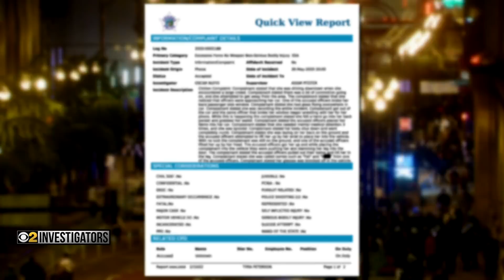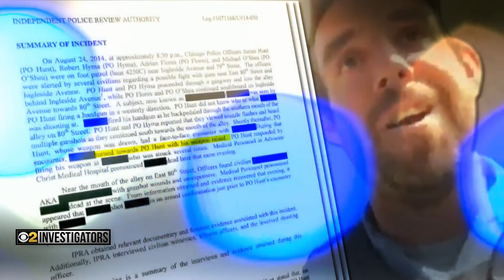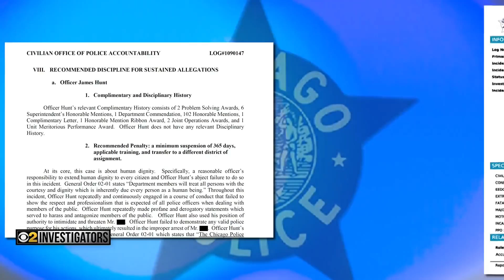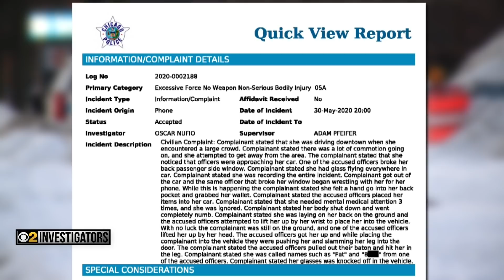James Hunt, CPD Officer With History Of Bad Behavior Who Has Been On Viral Video, Stripped Of Powers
A Chicago Police officer who nearly four years ago bragged on camera about killing someone while taunting an innocent Black man in a park has now been relieved of his police powers. But it was not for the video that made him viral. CBS 2 Investigator Brad Edwards reports.